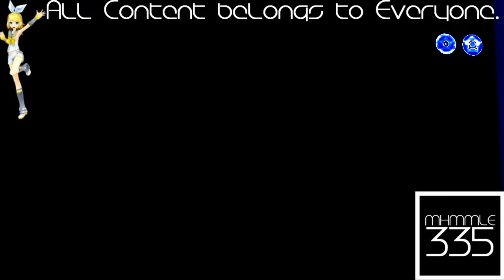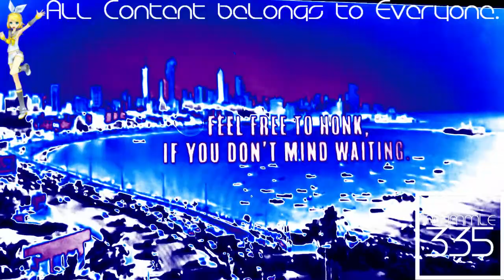(REQUESTED) Mamabi City Road Song Enhanced with Organ